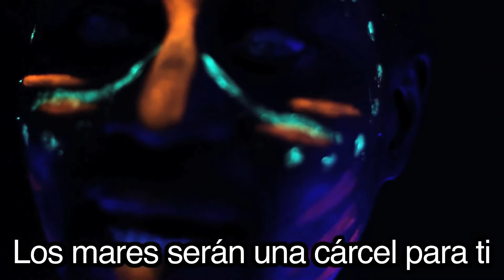Top Water: El origen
Esta historia inicia 3 años atrás... Cuando el Almirante Mc Raven roba los manuscritos de Qumran de la tribu de los Tawetanes. Torralva, buscando el motivo por el que Mc Raven ha perdido la cordura encuentra el mapa, sin saber que aquel viajo anaquel esconde una secreta maldición para todo aquel que entra en contacto con él... Esto es sólo el principio de una historia que envuelve al gobierno ruso, a la CIA, a la mafia china, a un grupo de hermosas mercenarias y, por supuesto, a Jesús Torralva, pescador, enemigo y víctima del almirante Mc Raven... Pronto podrán acceder al mundo Top Water